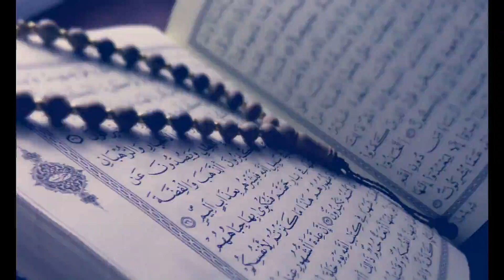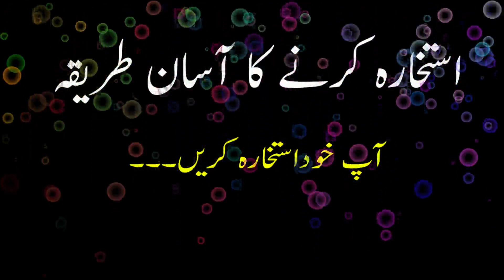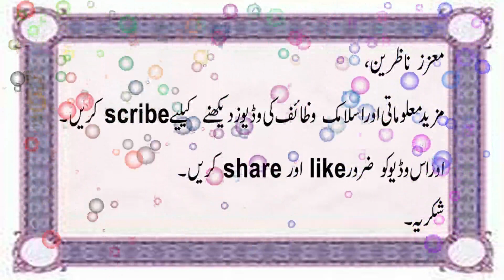Istikhara Karne ka asan Tarika aap kud istikhara karn